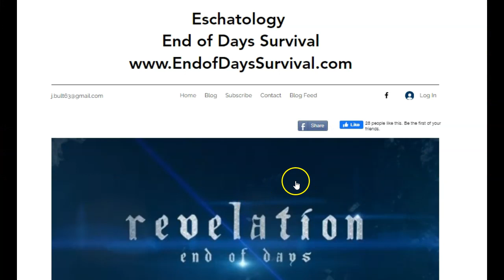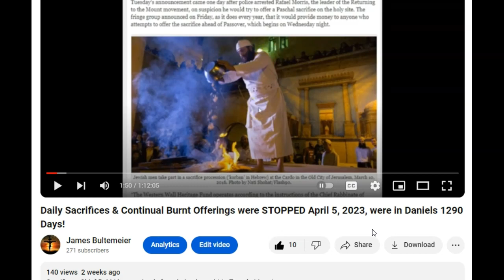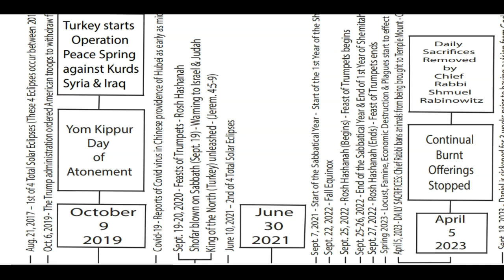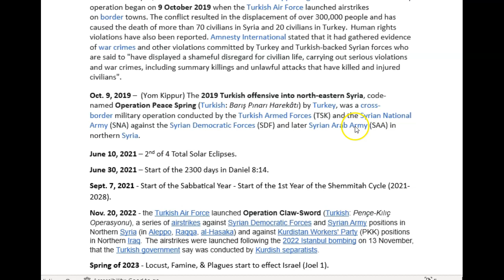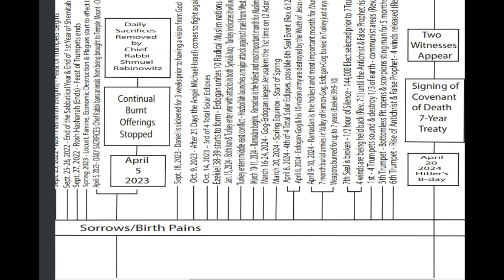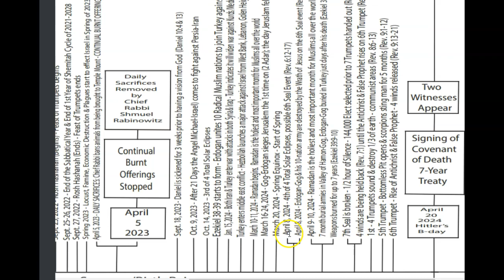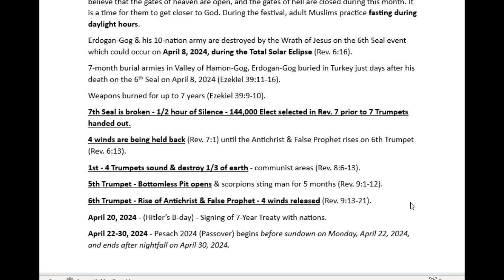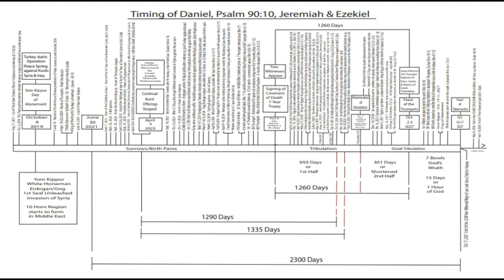6th SEAL EVENT WARNING - April 8, 2024 - 4th Total Eclipse since 2017 (2017-2024), U.S. Judgement!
6th SEAL EVENT WARNING - April 8, 2024 - 4th Total Eclipse since 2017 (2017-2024), U.S. Judgement!

On my Paradigm Chart; I show a signing of a Treaty with the Nations against Israel on April 20, 2024.  Which means Antichrist will already be revealed just prior to this when he stops the continual burnt offering which happened on April 5, 2023 (Spring Equinox March 20, 2024).

Date to watch as we move forward -

Sept. 18 - Oct. 9, 2023 - ramp up of attacks on both Israel on Hamas and Turkey on Kurds.
Oct. 7, 2023 - an attack by Hamas on Israel.
Oct. 9, 2023 - a counter attack and start of invasion into Gaza by Israel.
Oct. 31, 2023 - Yeman Houthis enter the Israel-Gaza conflict.
Nov. 3, 2023 - Hezbollah enters the Israel-Gaza conflict.

* Watch Dates: Jan. 6 - Feb. 5, 2024.  Major acceleration in Middle East War.
* Watch for an attack on Israel from Hezbollah & an invasion by Turkey into Syria against the Kurds-Medes.

Jan. 15, 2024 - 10 Tevet - Jan. 15, 2024 - On 15 January 2024 Iran carried out a series of aerial and drone strikes within Iraq and Syria, claiming that it had targeted the regional headquarters of the Israeli intelligence agency Mossad and several strongholds of terrorist groups in response to the Kerman bombings on 3 January, for which the Islamic State took responsibility.
Jan. 15, 2024 — Turkish President Recep Tayyip Erdogan vowed on Tuesday to widen military operations against groups linked to Kurdish militants in neighboring Iraq and Syria, days after an attack on a Turkish military base in Iraq killed nine Turkish soldiers.

Jan. 26, 2024 - The United States government had privately warned Iran that ISIL (ISIS) was preparing to carry out a terrorist attack ahead of the coordinated suicide bombings that killed nearly 100 people in the southeastern city of Kerman.

March 10, 2024 – Ramadan begins.

Ramadan 2024 will begin on the evening of Sunday, March 10, and ends on the sunset of April 9. The first fasting day will be on March 11.

March 20, 2024 - Spring Equinox - Start of Spring

March 24, 2024 - Siege of Jerusalem 15 days prior to 6th Seal Event which occurs on April 8, 2024.  In the past Jerusalem fell on (2 Adar); which is March 16, 2024 this year.

April 8, 2024 - 4th of 4 Total Solar Eclipse, possible 6th Seal Event.

April 9-10, 2024 - Eid al-Fitr.

Eid al-Fitr is celebrated by Muslims worldwide because it marks the end of the month-long dawn-to-sunset fasting of Ramadan. Ramadan 2024 will begin on the evening of Sunday, March 10, and ends on the sunset of April 9. The first fasting day will be on March 11.

Erdogan-Gog & his 10-nation army are destroyed by the Wrath of Jesus on the 6th Seal event which could occur on April 8, 2024, during the Total Solar Eclipse (Rev. 6:16).

7-month burial armies in Valley of Hamon-Gog, Erdogan-Gog buried in Turkey just days after his death on the 6th Seal on April 8, 2024 (Ezekiel 39:11-16) .

Weapons burned for up to 7 years (Ezekiel 39:9-10).

7th Seal is broken - 1/2 hour of Silence - 144,000 Elect selected in Rev. 7 prior to 7 Trumpets handed out.

4 winds are being held back (Rev. 7:1) until the Antichrist & False Prophet rises on 6th Trumpet (Rev. 6:13).

1st - 4 Trumpets sound & destroy 1/3 of earth - communist areas (Rev. 8:6-13).

5th Trumpet - Bottomless Pit opens & scorpions sting man for 5 months (Rev. 9:1-12).

6th Trumpet - Rise of Antichrist & False Prophet - 4 winds released (Rev. 9:13-21).

April 20, 2024 - (Hitler’s B-day) - Signing of 7-Year Treaty with nations.

April 22-30, 2024 - Pesach 2024 (Passover) begins before sundown on Monday, April 22, 2024, and ends after nightfall on April 30, 2024.

Pslam 90:10 Timeline Link -  This is a new link updated 1/27/2024
God bless.